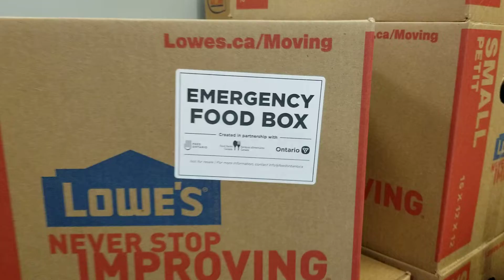Burlington Food Bank update with Robin Bailey - April 27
Hopefully you were able to catch the Stronger Together concert event last night supporting Food Banks Canada The Burlington Food Bank is an active member of this amazing group of people. Thank you to the many people across Canada that tuned in and many made donations to Food Banks Canada and to those from Burlington who took the opportunity to make a donation directly on our website using the tab strongertogether. The recent shipment from Feed Ontario of 11 large skids of emergency food boxes are all ready to go to our clients and we are using them to supplement what we already give. We have seen an increase in the number of deliveries to homes and a decrease in the number of people showing up to the Food Bank. Stay home, stay safe and we’ll make sure that we do the contactless delivery for you.

If you are in need or know of someone who could use our help have them email us at or call to make arrangements to have food dropped at the door. If you live in Burlington, we are here to help.